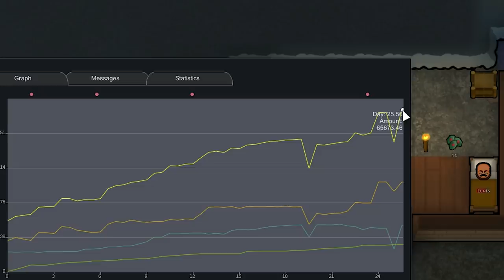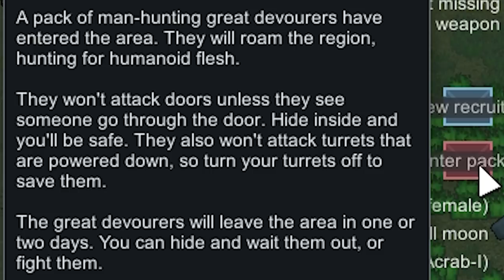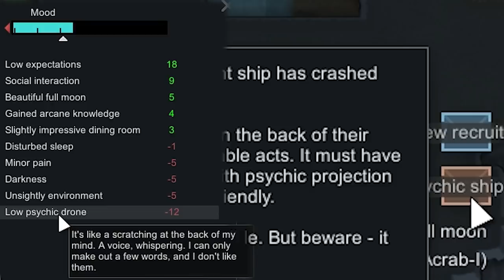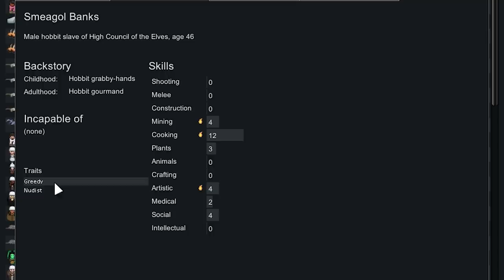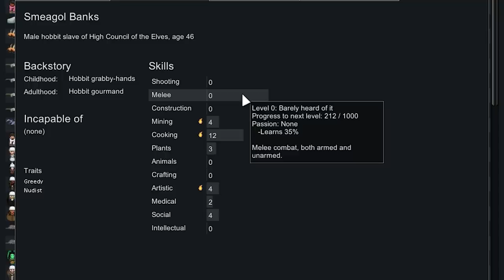Insect wall DESTROYS ENEMY RAIDERS while we sip hot cocoa (The Gunny VS Tribespeople Day 3)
This may be the most effective base design in all of RimWorld...